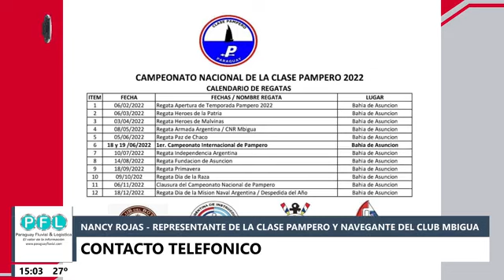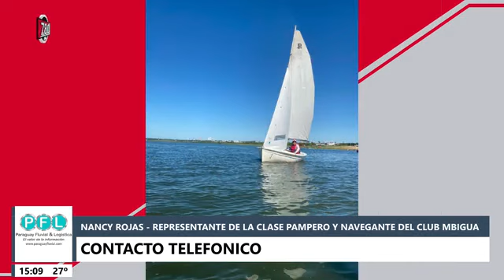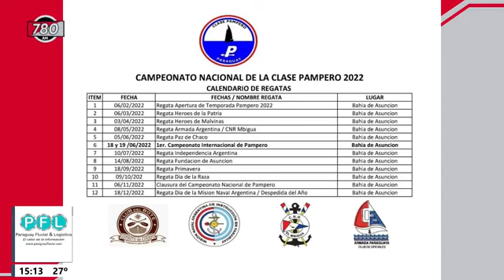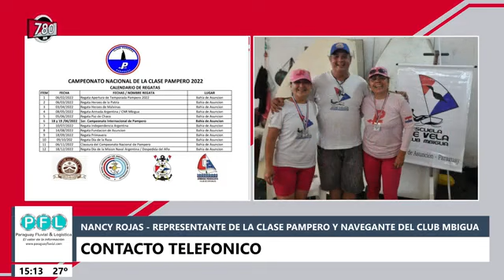Nancy Rojas, Clase Pampero Paraguay. Club Mbigua.